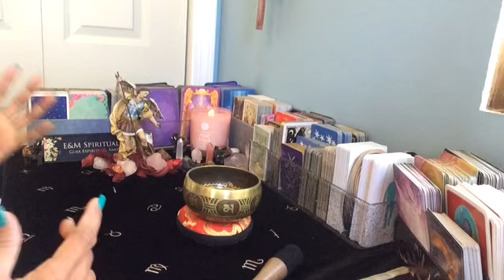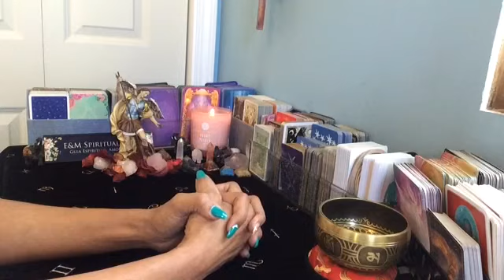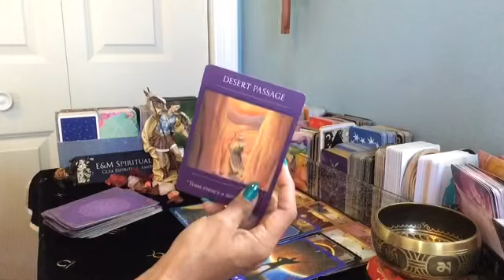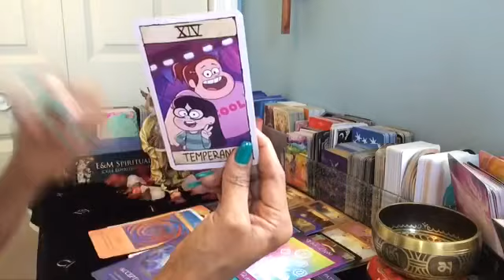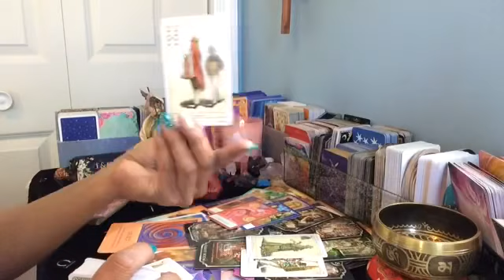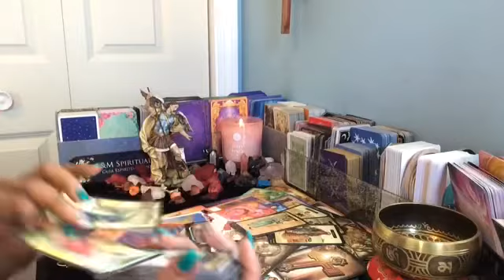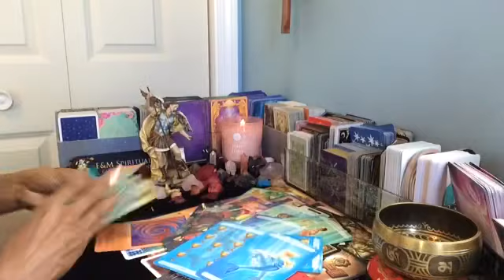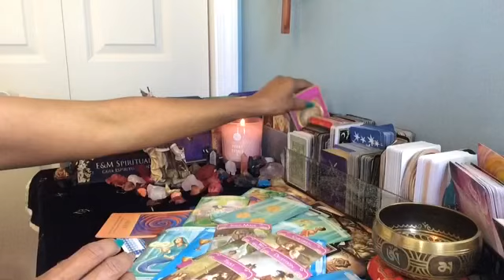Cáncer ♋️ Mensajes del Arcángel San Miguel 🙏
Descargo de responsabilidad:
No soy médico, solo un trabajador de la luz y contacto con los ángeles para proporcionarles sus mensajes para su orientación y guía, ¡usted tiene libre albedrío  y toma sus propias decisiones como adulto.

Muchas personas preguntan hacer lecturas en vivo pero es más recomendable video link por las siguientes razones;

Tengo trabajo de tiempo completo así le puedo hacer su lectura sin apuros
Puede ver su lectura privada cuantas veces desee y usarla de referencias.

24-48 horas para recibir sus lecturas privadas y la prórroga es más pronto.

Los pagos son en dólares y por favor envieme su comprobante por correo electrónico.